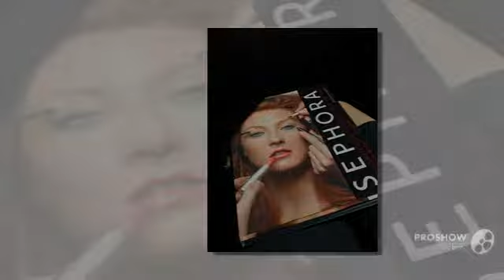Make up PRO 2